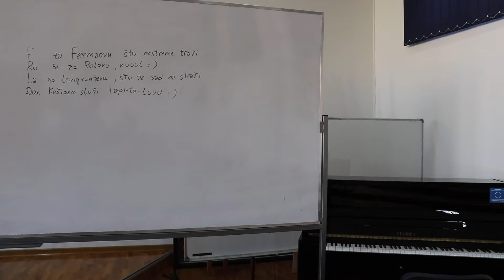Sundjer Bob smislio pesmu za teoreme diferencijalnog racuna